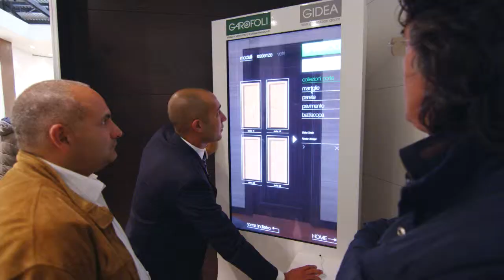GAROFOLI Group - Made Expo 2012 - двери Garofoli (rus)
Interpreting the residential project offering the greatest opportunity for customisation and the largest coordination among the elements. Allowing materials and finishes to communicate in a new exploration of aesthetic and compositional choices. These are the objectives that Garofoli Group exhibited thorugh its products at the Salone del Mobile: a presentation of the collection of products aimed at interior design. The company has chosen to show its collections to once again reassert its values: great attention paid to details, excellent selection of materials, a passion for the culture of living spaces.